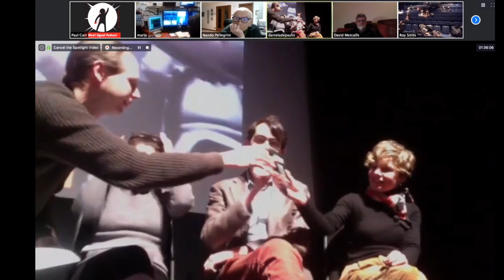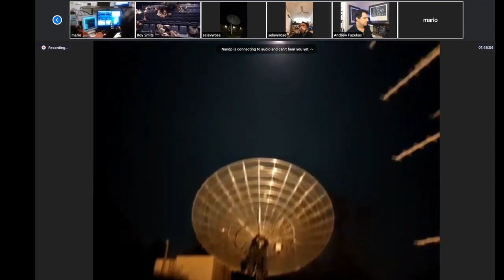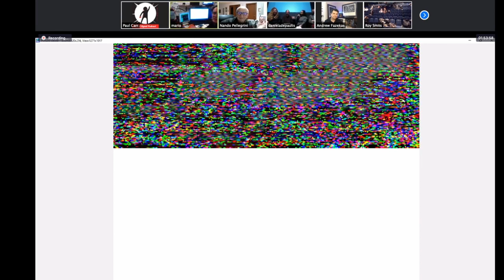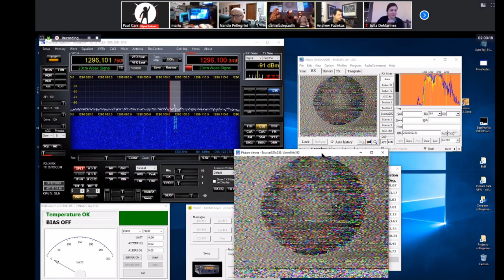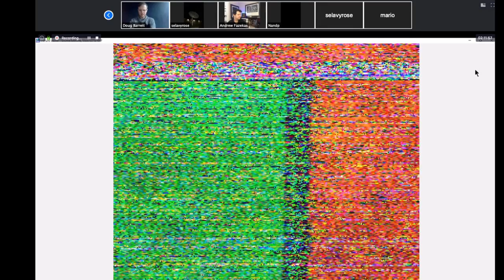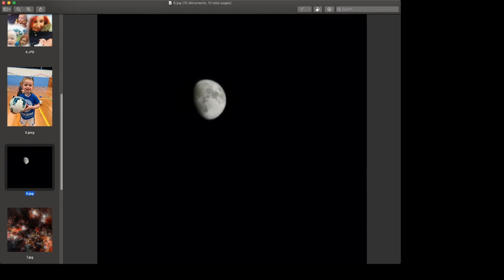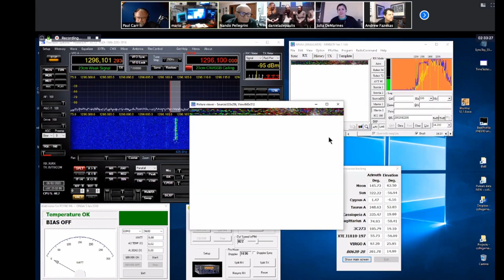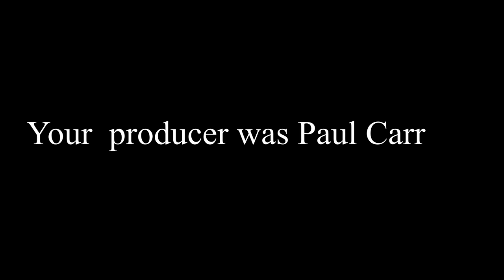Moonbounce Livestream - 8 February 2020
Wow! Signal Live #2.
Live Moonbounce event on the Isle of Lewis in Scotland on 8 February 2022. This was part of the Hebridean Dark Skies Festival, and featured a panel of artists and scientists.